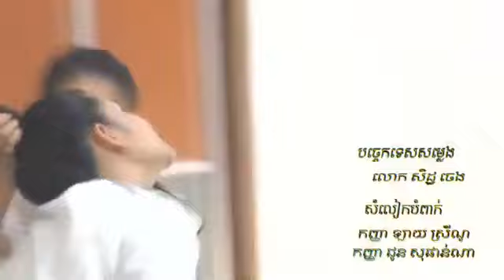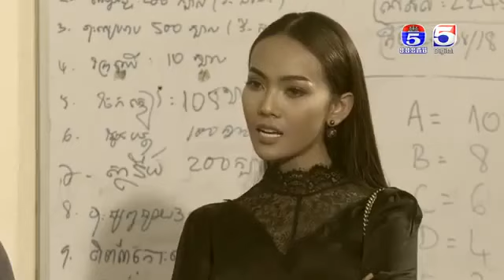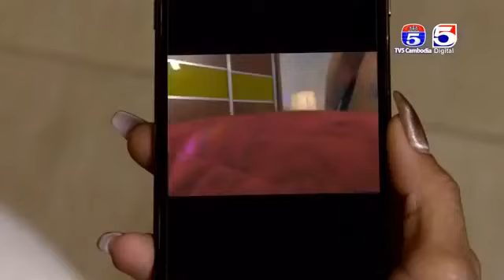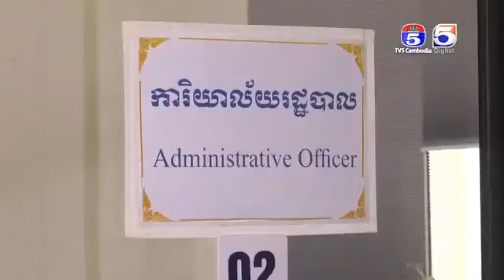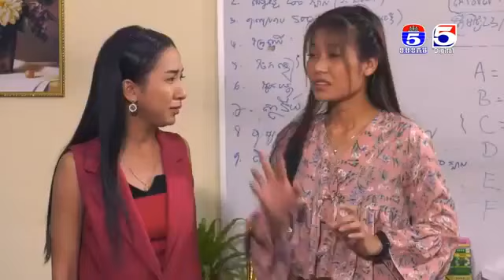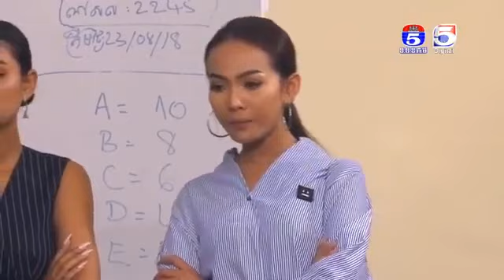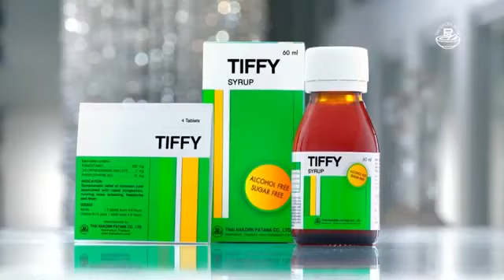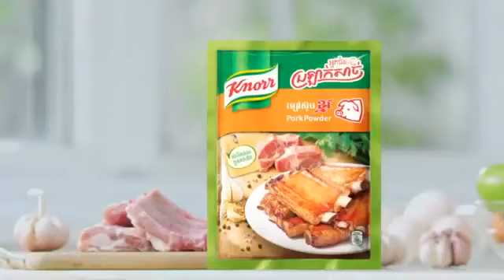រឿង ភ្លើងគំនុំ ភាគទី ១៩